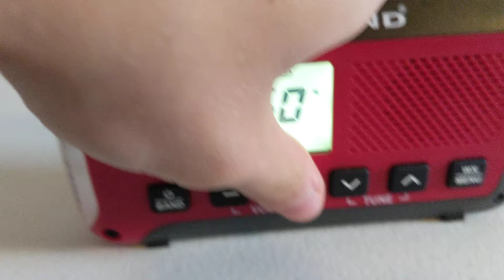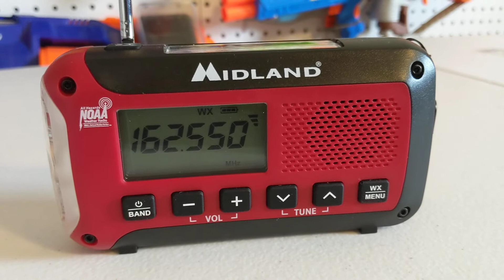EAS 2154 TOR NWS Pittsburgh